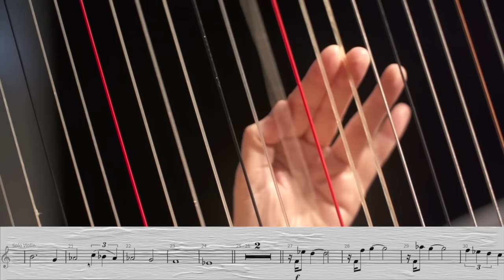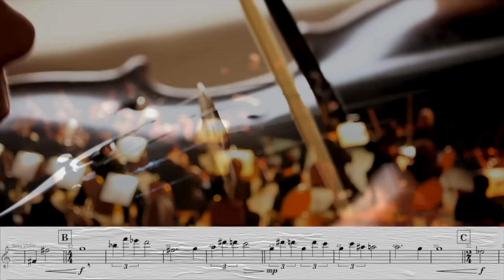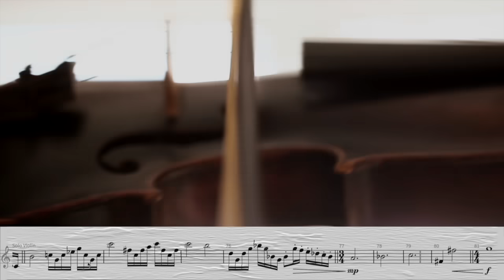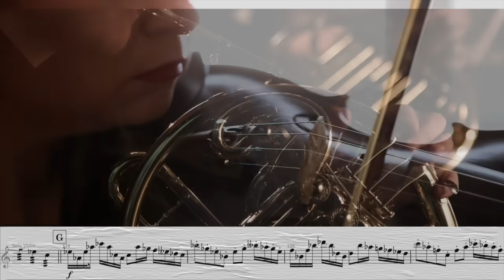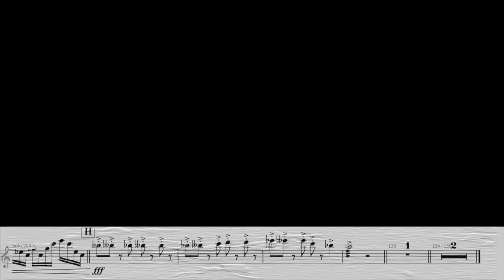Concerto for Violin (feat. Rita Torrens) | MODERN CLASSICAL MUSIC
I was amazed by Rita Torrens' performance in "To Samuel" and decided to try writing a short violin concerto for her. Here is the result with her absolutely magnificent performance.

RITA TORRENS links

FRANCK DANSAERT links

All my music is registered with SACEM, and cannot be played, integrated, adapted or monetised without my explicit consent. You can listen to my music on the most of the streaming platforms :